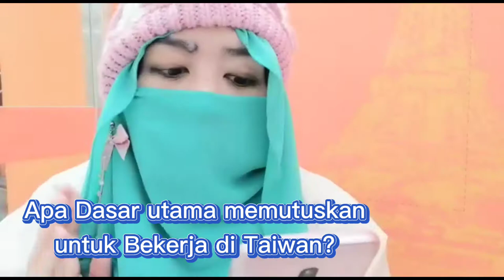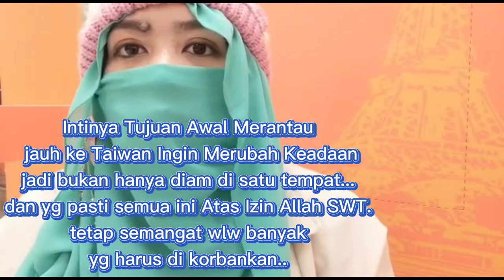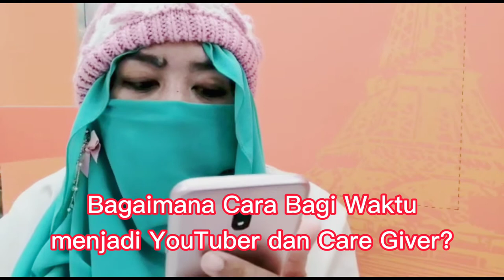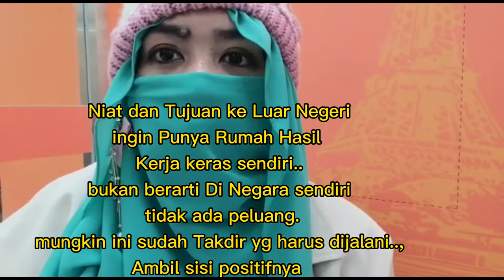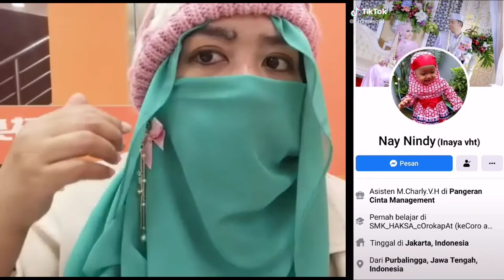Keseruan Bikin Konten YouTube Giveaway Q&A Di Tempat Keramaian